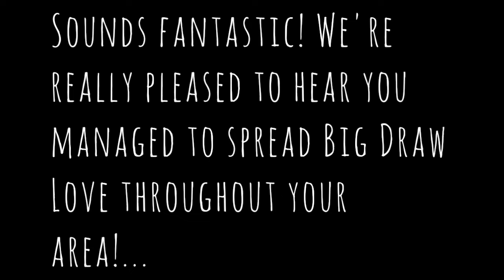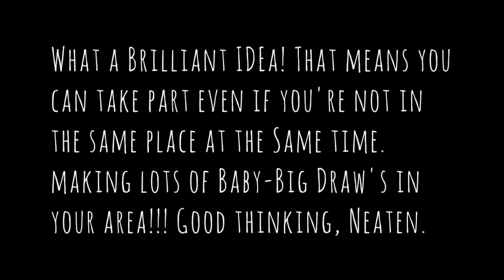The Big Draw Festival Awards 2016: NEATEN & The Baltic Centre for Contemporary Art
This video is about The Big Draw Festival Awards 2016: NEATEN & The Baltic Centre for Contemporary Art